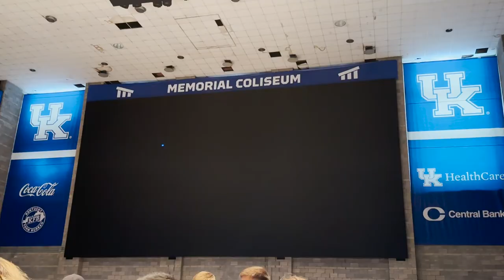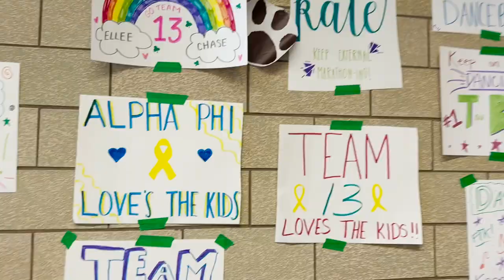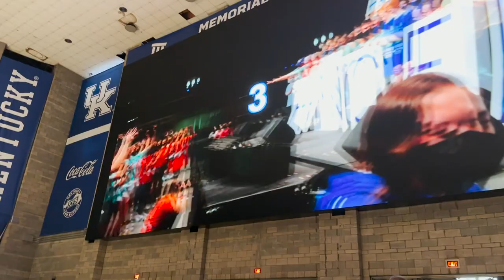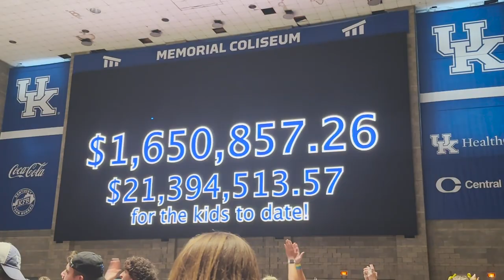I STOOD FOR 24 HOURS | 24 HOUR DANCE MARATHON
HEY BESTIES!!

This week I had the amazing opportunity to participate in the DanceBlue Marathon at the University of Kentucky. DanceBlue is an amazing organization that helps raise money for pediatric kids with cancer.

FTK 2023!!